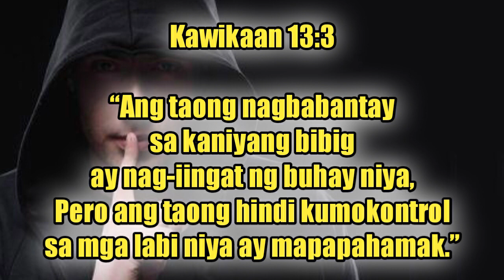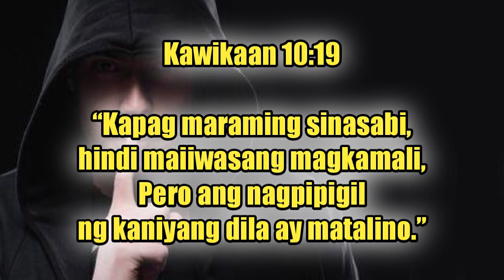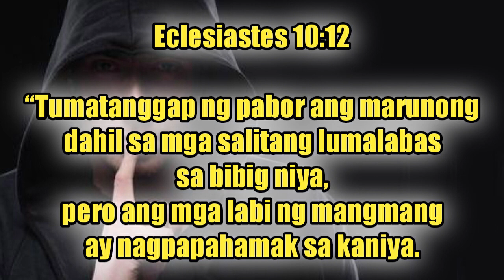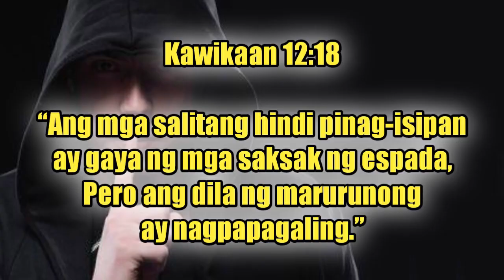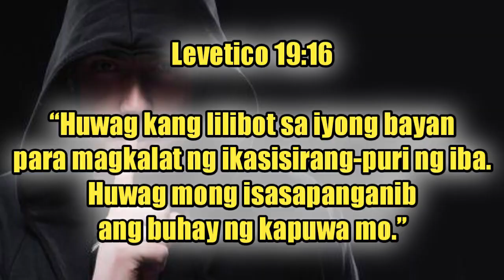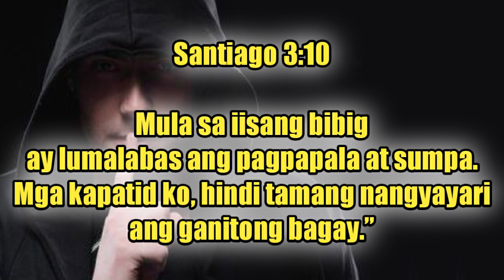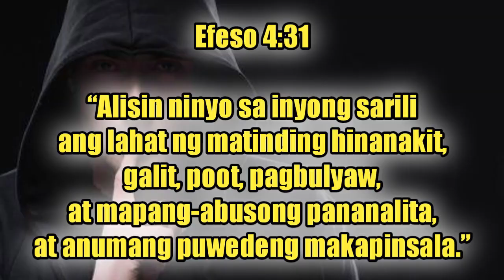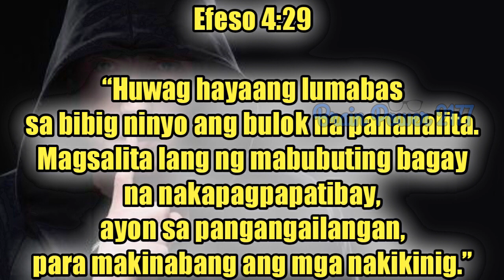PAANO MAIHINTO ANG PAG TSISMIS AT PANINIRANG PURI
Video Title: GUARD YOUR MOUTH (AVOID HURTING YOURSELF AND OTHERS)

BIBIG o BUNGANGA. Isang sangkap na dinisenyo ng Diyos upang tumanggap at maghanda ng pagkain para sa tiyan; ginagamit din ito ng mga tao sa pagsasalita. Ang lahat ng pananalita ay dapat na magdulot ng kapurihan sa Diyos. Pero tandaan mo ito, INGATAN MO ANG BIBIG MO!

Ito’y maaaring maging singtalas at nagpapahamak na gaya ng isang armas sa digmaan. Ngunit maaari rin naman itong maging singtamis ng honey at nakagiginhawa gaya ng liniment. Ang ating bibig ay maaaring magdulot ng buhay, at ito’y maaaring magdala ng kamatayan. Ganiyan binabanggit ng Bibliya ang pakultad ng tao sa pagsasalita.​ Basahin natin ang Kawikaan 18:21,

“Ang kamatayan at buhay ay nasa kapangyarihan ng dila; Kung ang isa ay madalas magsalita, kakainin niya ang bunga nito.”

Hindi kataka-taka nga ang pagkasabi ni Solomon sa Kawikaan 13:3,

“Ang taong nagbabantay sa kaniyang bibig ay nag-iingat ng buhay niya, Pero ang taong hindi kumokontrol sa mga labi niya ay mapapahamak.”

=== Infraction